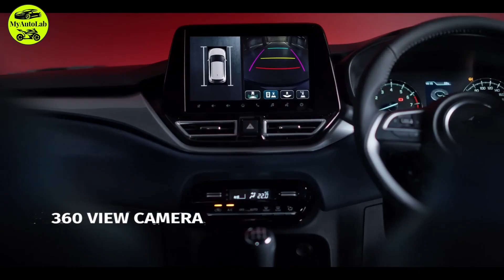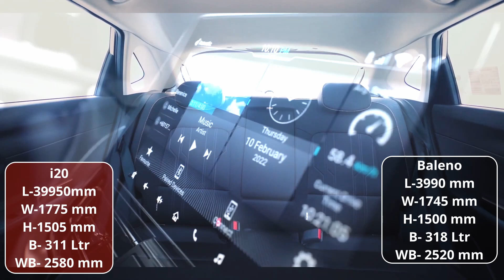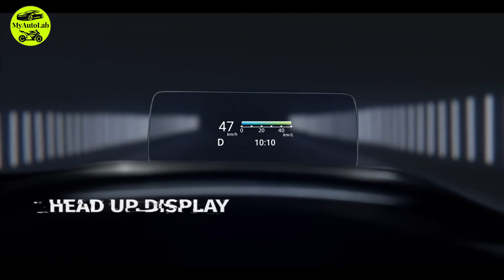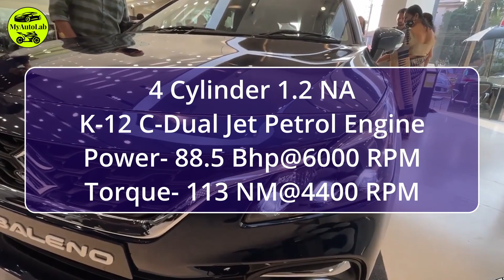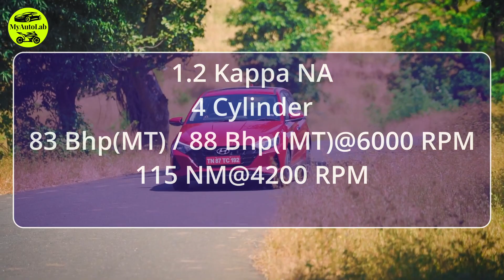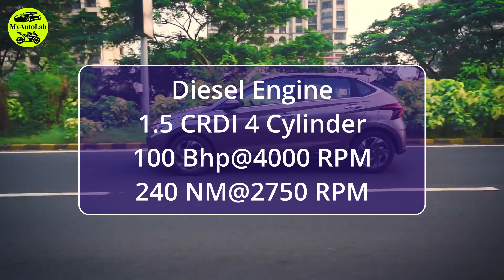भारत की 2 सबसे ज्यादा बिकने वाली प्रीमियम हैचबैक्स Baleno VS i20. Most demanding hatchbacks in India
Finally we have the detailed comparison between the all new Maruti Suzuki Baleno and Hyundai i20. Most demanding hatchbacks in India currently.
Which is best for you??? What features they provide, what engine options you get, which gearbox you are getting with these cars, what safety features they are offering and which will be the best value for money..
Watch this video before visiting the showroom or to book any of these cars.

 जानिए आपके लिए कौनसी गाड़ी है बेहतर, किस्मे kon kon से इंजन आपको मिलते है, कौन सी गाड़ी आपको कितना milege देगी, किस्मे आपको क्या क्या फीचर्स मिलते है. भारत की 2 सबसे ज्यादा बिकने वाली प्रीमियम हैचबैक्स Baleno VS i20.
जान ने के लिए पूरा विडिओ आखिर तक देखिये.

Best premium hatchback in india
Best hatchback in india
Best petrol car under 8 lakhs
Best diesel car under 10 lakhs
Baleno vs i20
I20 vs Baleno
Best car in 2023
Best small car for family
Best family car
Best premium hatchback in 2023
Best deisel hatchback in india
Best mileage car under 10 lakhs
Baleno price in india
I20 new model
I20 price in india
Baleno new model
Baleno variants
New i20